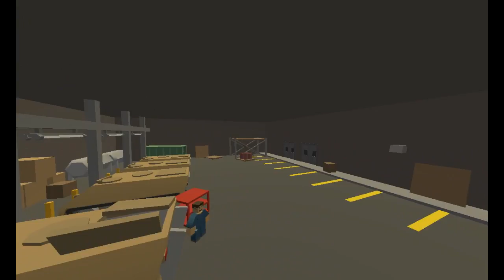Unturned 3.23.0.0 - Greece Map Trailer (FanMade)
Song:Alison Wonderland x M-Phazes -Messiah (Wildlyf Remix)

Siento tomar tanto en subir pero tengo una laptop mala, mejore el tamaño de pantalla lo mejor que pude para no bajar la velocidad de juego :P
Espero que Les guste hare lo mismo con washington y Pei.